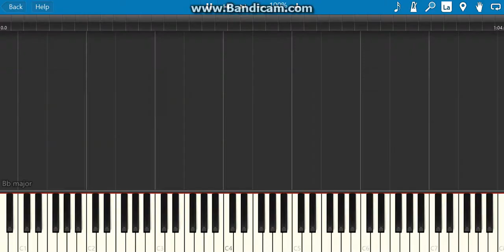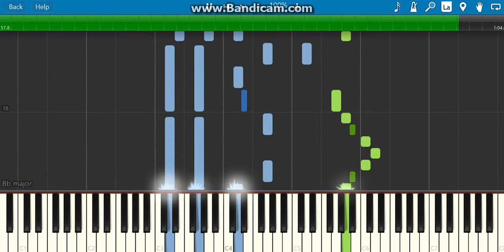Promise(reprise)-silent hill piano tutorial